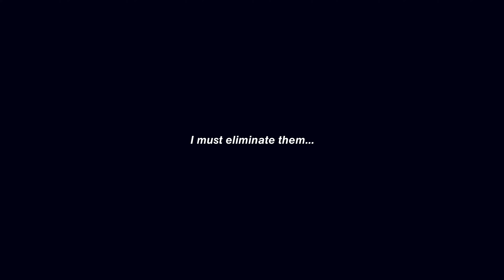Slitterhead - Story Trailer (Keiichiro Toyama)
Keiichiro Toyama vuelve con otro juego de terror tras Silent Hill, Slitterhead.